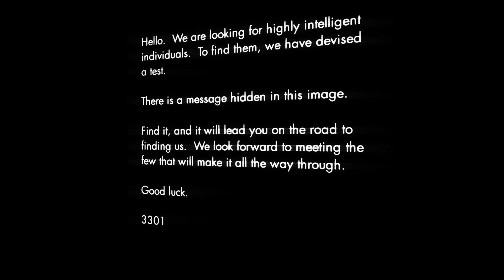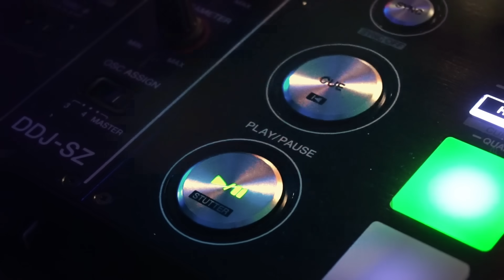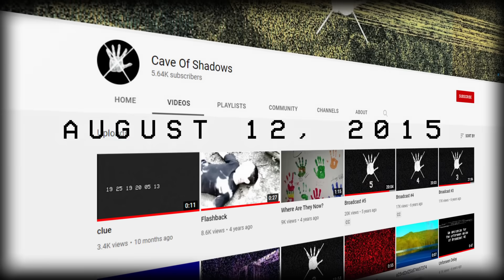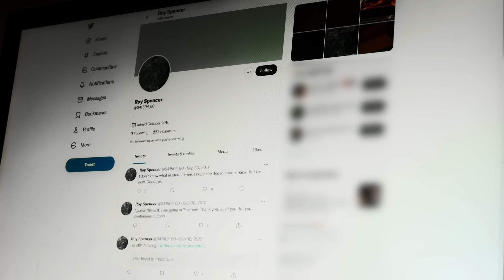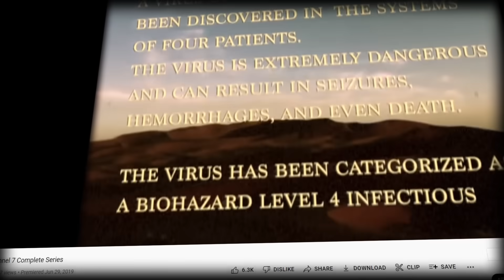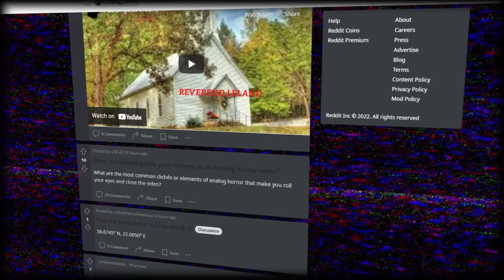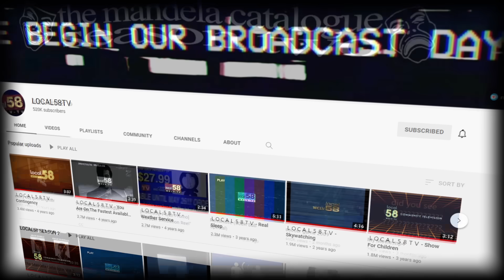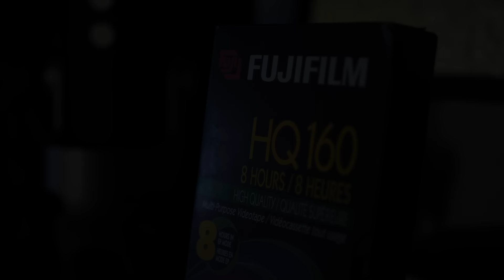The History of Analog Horror [ft. Kris Straub, Nexpo, NightMind & others] | Documentary (2022)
An unprecedented unfiction documentary featuring ARG & Analog Horror legends including Kris Straub (Local58), Nexpo, Nick Nocturne (Night Mind), Turkey Lenin III (CH/SS & Good Old Days), Wiktor Stribog (KrainaGrzybowTV), and Quarks & Rec (Minerva Alliance & Tapes from the Darkside).

This feature-length documentary from director Alex Hera explores the history of one of the most popular, rapidly expanding, and influential developments in internet horror in the past decade: analog horror. Today, millions of viewers tune into frightening, grainy recreations of VHS tapes and 1980's TV broadcasts on YouTube, including Local58, Gemini Home Entertainment, The Walten Files, The Backrooms, and plenty more. This documentary paints a picture of the importance and impact of this genre, as well as what it may hold in the future, including digital horror.

It's time to take a look back... into the History of Analog Horror.

[Assistant Camera] Ariana Rose

CHAPTERS
00:00:00 Intro
00:02:00 CHAPTER 1: AN ANALOG AGE
00:06:36 1.1: War of the Worlds (1938)
00:08:26 1.2: Golden Age
00:09:02 1.3: Videodrome
00:11:53 1.4: Max Headroom
00:13:03 1.5: Ghostwatch
00:14:42 1.6: Blair Witch
00:16:17 1.7: The Wyoming Incident
00:20:13 1.8: Marble Hornets
00:23:14 1.9: Vaporwave
00:28:18 CHAPTER 2: INCOMING SIGNAL
00:29:31 2.1: VHS & WNUF
00:31:01 2.2: KrainaGrzybowTV
00:34:33 2.3: Why is Analog Horror successful?
00:47:24 2.4: NOC+10
00:48:48 2.5: ClearLakes44
00:51:54 2.6: Cave of Shadows
00:52:59 2.7: Local58
01:12:19 2.8: CH/SS
01:17:39 2.9: Stranger Things
01:18:59 2.10: ECKVA
01:21:00 2.11: Local58 (Revival)
01:24:20 2.12: Channel 7
01:26:15 2.13: Nexpo & Clones
01:35:00 CHAPTER 3: THE ANALOG TAKEOVER
01:37:32 3.1: Analog Archives & Gen 2
01:43:31 3.2: Immersion Breaking (Credits)
01:45:17 3.3: The Unfiction Debate
01:50:56 3.4: Five Nights at Freddy's
01:53:46 3.5: The Minerva Alliance
01:57:04 3.6: Gemini Home Entertainment
02:00:08 3.7: Eventide Media Center
02:02:12 3.8: COVID-19 & Accessibility
02:07:16 3.9: Analog Horror's Popularity
02:13:09 3.10: The Walten Files
02:15:17 3.11: Video Games
02:21:30 3.12: Monument Mythos
02:24:00 3.13: Explosion
02:26:06 3.14: OmegaMart
02:27:36 3.15: Blue Channel Thalasin
02:28:30 3.16: The Mandela Catalogue
02:43:13 3.17: Local58 (ARG)
02:43:43 3.18: Backrooms
02:46:06 3.19 The Future
02:55:05 3.20: Conclusion
02:57:48 CREDITS